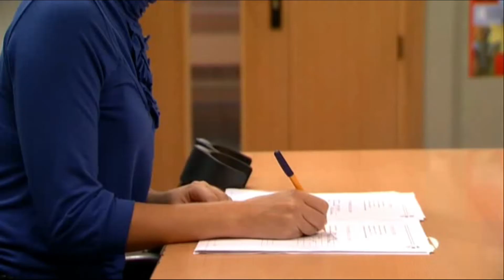Física o Química - Gorka y Paula (4x10, Parte 1)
Temporada 4, capítulo 10 "Otra oportunidad"